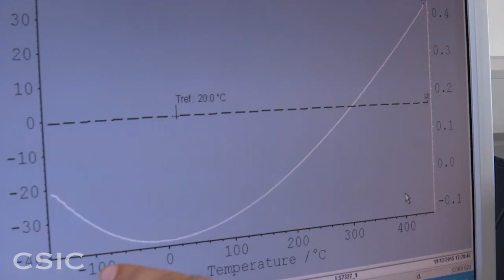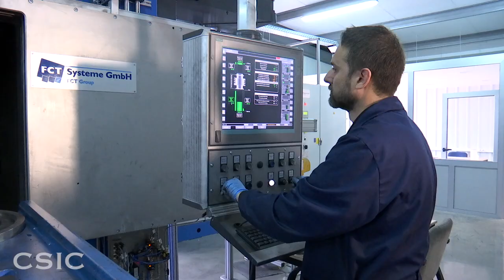Materiales creados por el CSIC mejoran la precisión de los datos obtenidos por satélite